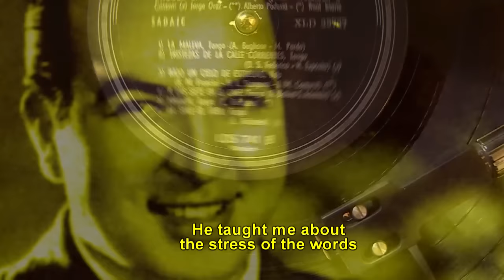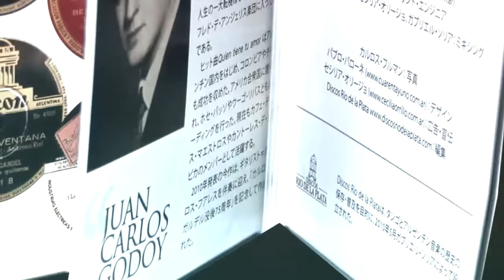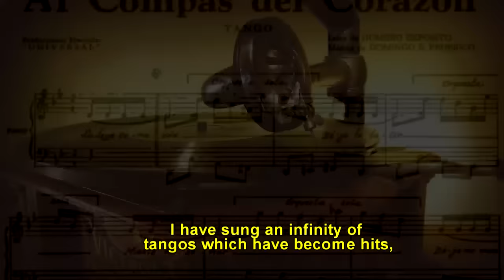Podestá Godoy, cantores (Trailer, eng. subt.)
The Argentine Tango Society presenta un documental que nos pasea por la vida de dos grandes cantores de tango de todos los tiempos, Alberto Podestá y Juan Carlos Godoy, llevados de la mano por el joven cantor Roberto Decarre.
Realizado por Daniel Tonelli y Marcelo Turrisi.